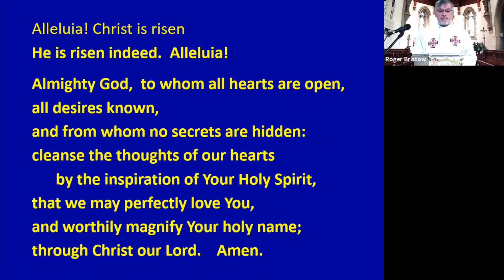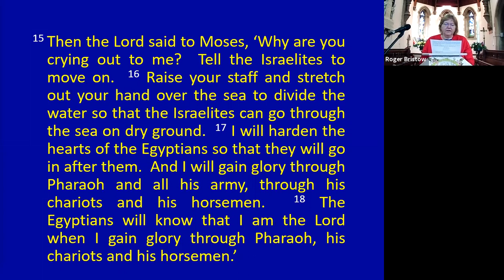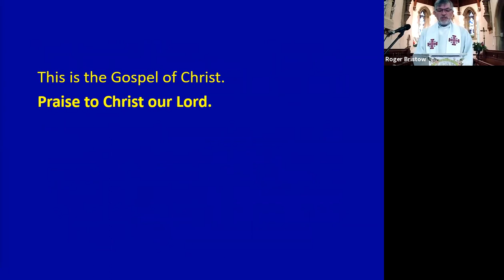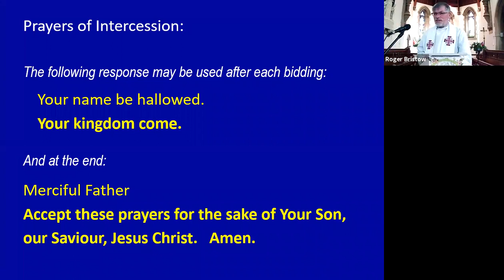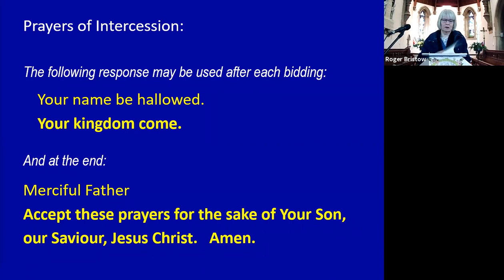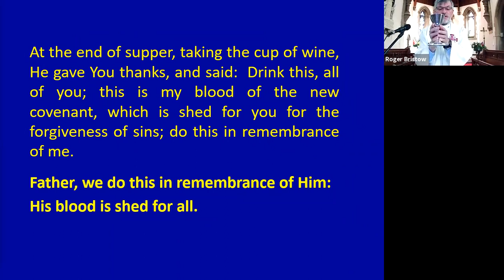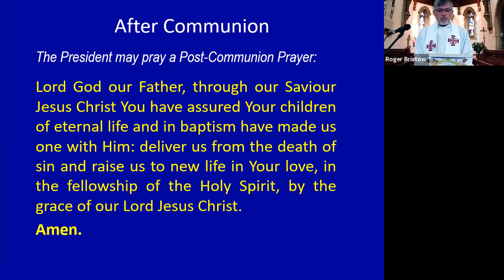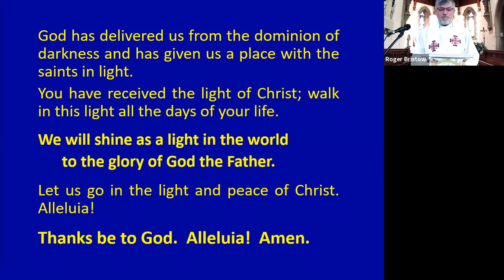# HTC Morning Worship + Communion - Church & online - 11.04.21 - 2nd Sunday Of Easter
This morning's service in church and online.
No live singing in church (or outside) although some undoubtedly sang along at home despite some internet issues.
Many thanks to Nick for operating the PowerPoint whilst trying to manage the Zoom meeting without access to the necessary controls!
Thanks also to Tina and Paul for the readings, to Jenny for her thought provoking sermon, and to Diana for leading us in prayer.